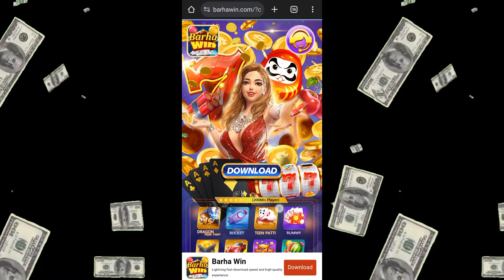SW Pet House Tiger Chori Exposed | SW Pet House New Video Exposed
Top Famous Youtubers in Pakistan.
Credit youtubers.